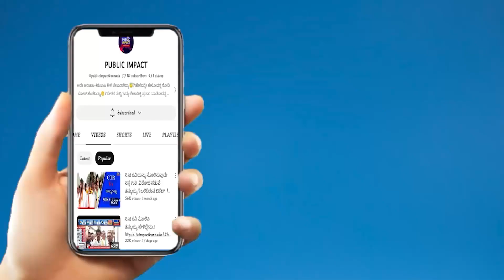ಗೃಹಲಕ್ಷ್ಮಿ ಯೋಜನೆ ಗೊಂದಲ ಬಗ್ಗೆ ಡಿಸಿಎಂ ಡಿಕೆಶಿ ಏನಂದ್ರು..? |CONGRESS|D.K SHIVAKUMAR